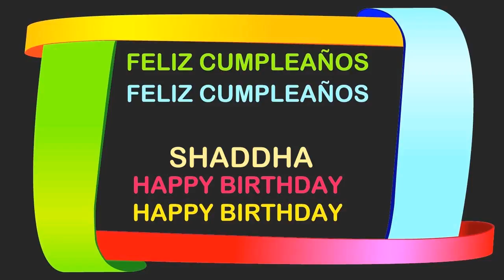Shaddha Birthday Postcards & Postales